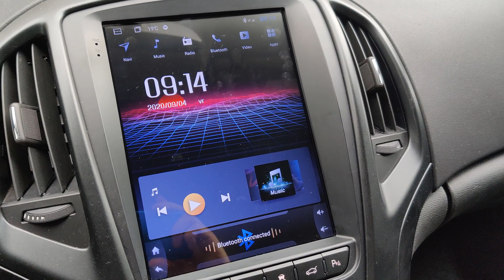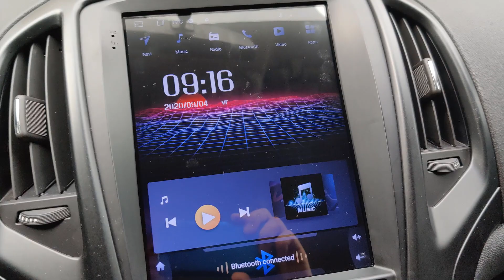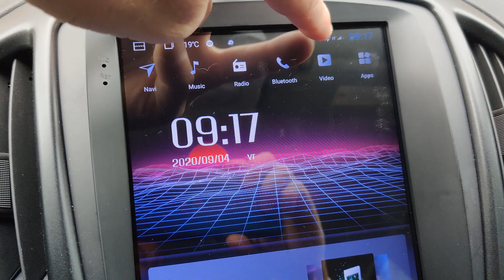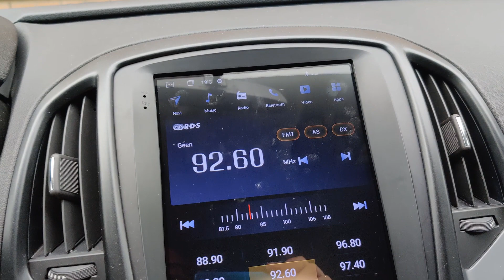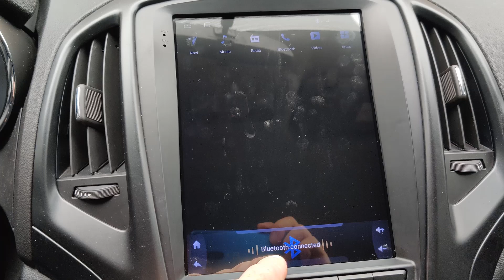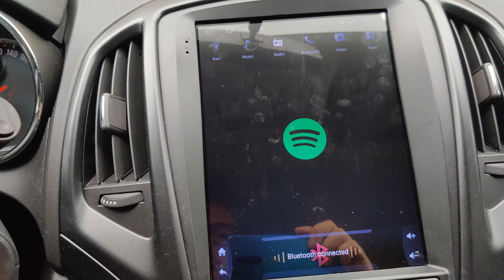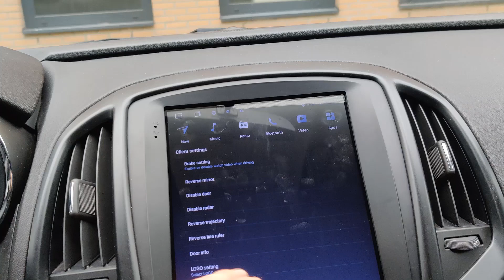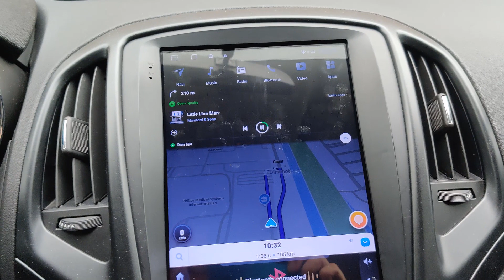Review User Experience Opel astra J android radio Aliexpress Tesla model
Quick Review of the: Astra J Android Radio version: TS-4G+Wifi 4gb Ram + 64g Rom

OTHER VIDEOS OF THIS ANDROID RADIO---